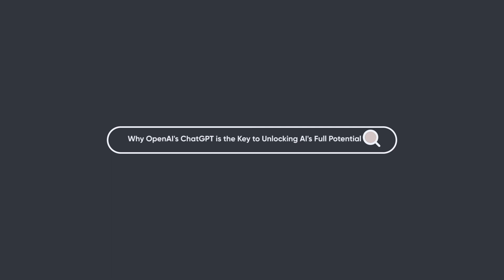Title: "Enhancing Academia with ChatGPT: Exploring the Future of AI in Education"| Dr. Charu Virmani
Welcome to our latest video featuring Dr. Charu Virmani, an esteemed Professor and Head of the Department of Computer Science and Engineering at the prestigious School of Engineering and Technology, Manav Rachna International Institute of Research and Studies. In this captivating interview, Dr. Virmani shares valuable insights into the cutting-edge implementation of ChatGPT in academia, revolutionizing the way we learn and engage with technology.

Join us as we delve into the realm of Artificial Intelligence (AI) and witness the tremendous potential of ChatGPT, a state-of-the-art language model developed by OpenAI. Dr. Virmani showcases how this remarkable AI technology is being leveraged to enhance educational experiences, foster student-teacher interactions, and create immersive learning environments.

Throughout the video, Dr. Virmani sheds light on the fascinating applications of ChatGPT across various academic disciplines. From personalized tutoring and intelligent content recommendation to collaborative problem-solving and virtual simulations, ChatGPT opens up a world of possibilities for educators and learners alike.

Discover the seamless integration of ChatGPT within Manav Rachna International Institute of Research and Studies, empowering students to engage in interactive conversations with an AI-powered assistant. Witness firsthand the benefits of this advanced AI tool, including enhanced student engagement, personalized learning pathways, and the facilitation of critical thinking and creativity.

Whether you're an educator, student, or simply intrigued by the transformative potential of AI in education, this video is a must-watch. Dr. Charu Virmani's expertise and passion for leveraging AI to shape the future of academia will undoubtedly inspire you and encourage you to explore the limitless horizons of AI-powered learning.

Don't miss out on this enlightening conversation! Hit the play button now and embark on a captivating journey into the world of AI in education with Dr. Charu Virmani and ChatGPT.